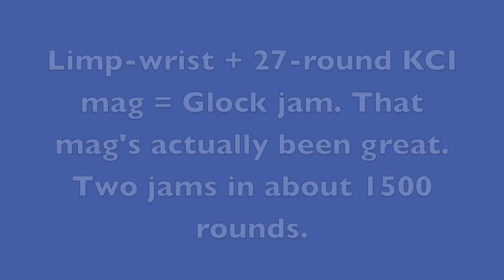Fun with the G21SF and G29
First, let me apologize for the irresponsible firearm handling that I exhibited at about the 0:25 mark.  I should have holstered my G29 while clearing the G21SF.  I just want to make it VERY clear, that that was very stupid, since the gun was clearly loaded.  Please do not follow my example.  That could have ended badly.

Here are a couple of random videos I forgot to upload.  The first one is me shooting my G21SF and G29 at the same time.  Sorry for the language.  The G21SF had a FTFeed during the shooting.  I think it was a combination of my left-handed limp-wristing and the 27-round KCI magazine.  However, the gun and that magazine have been awesome.  That magazine has fed about 1,500 rounds with two jams.  The gun has about 7,000 rounds with only those same two jams (none with factory mags).  I never realized how weak my left wrist was until I did this.

The second video is me blowing up some water jugs with the G29.  The load was some really hot hand loaded 135gr Nosler JHPs doing about 1600fps.  Needless to say, the jugs about vaporize.